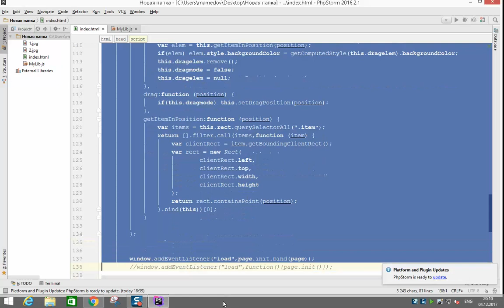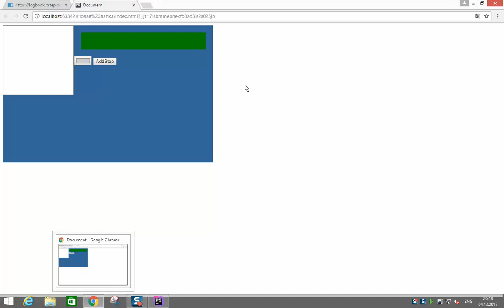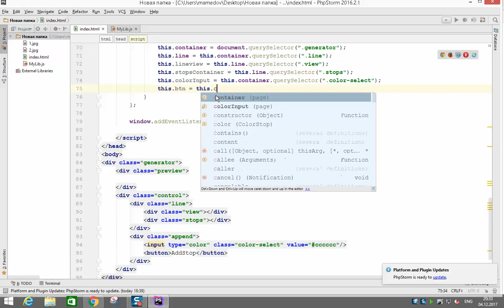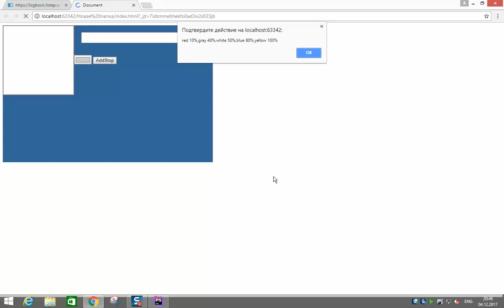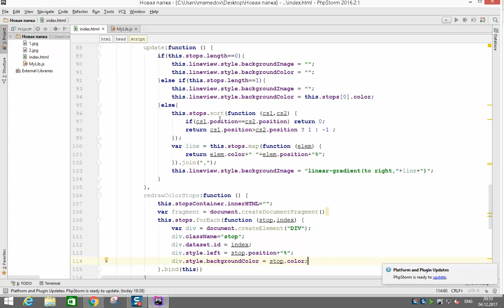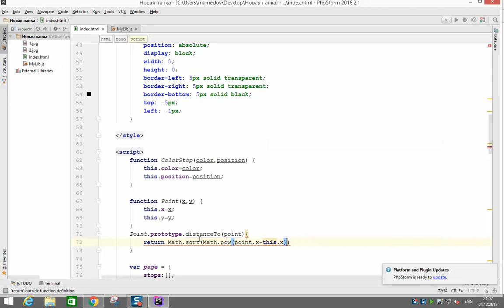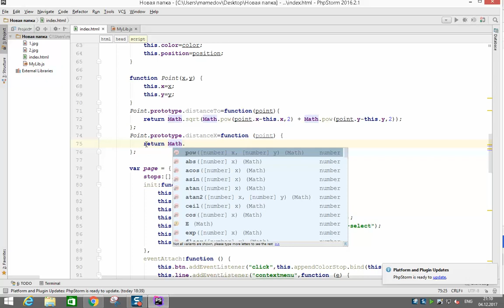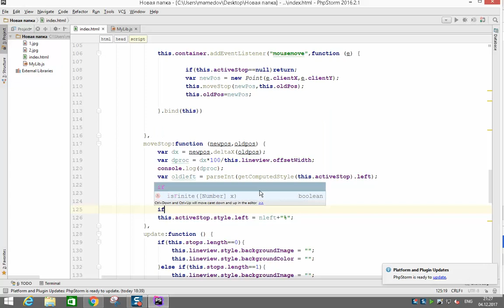GradientGenerator часть1 [FD-SPRING-2017]